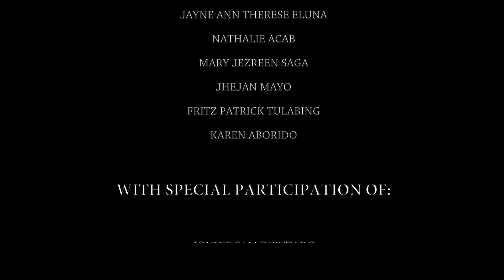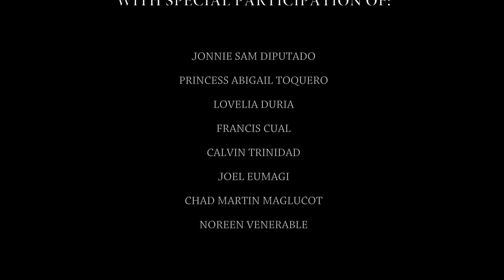KOLORETE | PART 15